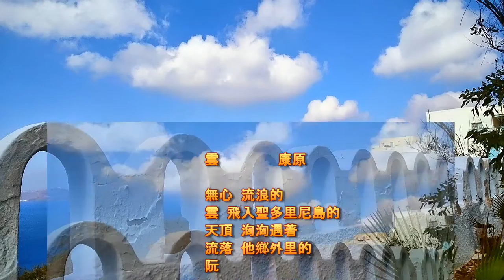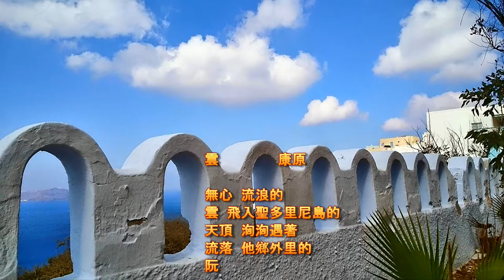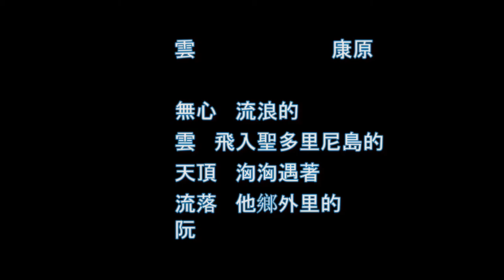希臘地景 台灣心情 雲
【希臘地景 台灣心情 雲 康原】此首台灣詩，是作者在聖托里尼島，看到景象的體悟。